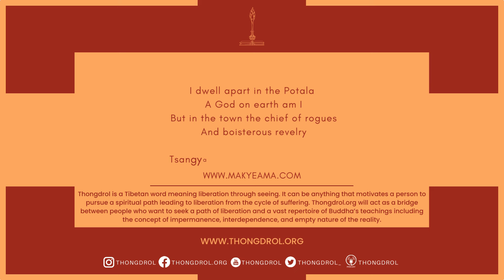EP 20 | S 1 - Ocean of Wisdom : His Holiness the Dalai Lama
EP 20 | SERIES 1 - Ocean of Wisdom: His Holiness the Dalai Lama. The Precious Teaching of His Holiness the Great 14th Dalai Lama on Compassion and Kindness | Ocean of Wisdom - a series of exclusive teachings of His Holiness.